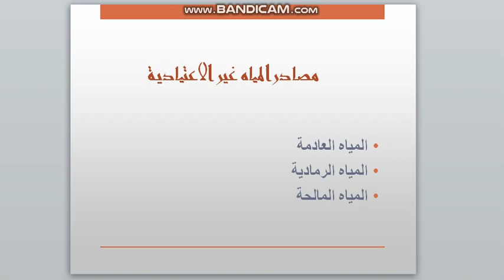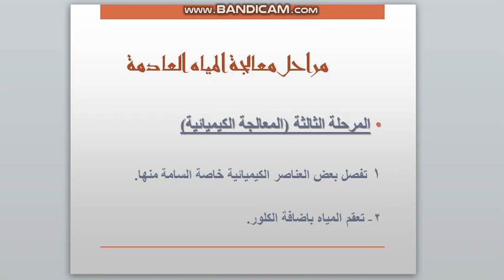سادس علوم مصادر المياه غير الاعتيادية ١